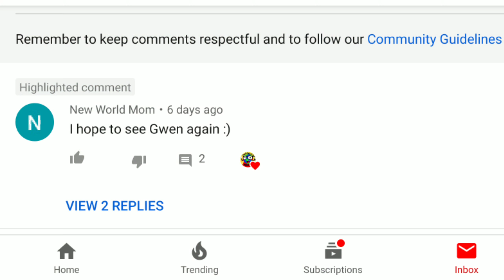Sonic The Hedgehog Movie Official Redesign Update & New Trailer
Sonic The Hedgehog Redesign has been officially revealed in a brand new trailer! Tell us what you think of the blue blurs new look! WAS THIS THE PLAN ALL ALONG?! POSSIBLY

Seriously tho what do you think of the trailer and will you be seeing it in the theaters, waiting for it on home release or simply skipping out? Let us know down in the comments

Or on Twitter @NewWorldNerds